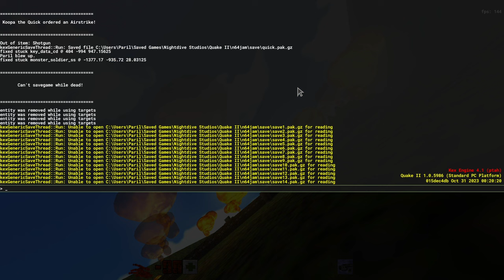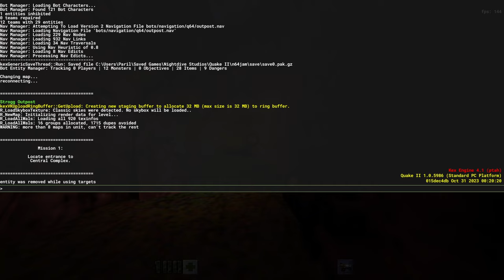Quake II N64 Map Jam Playthrough [Hard]